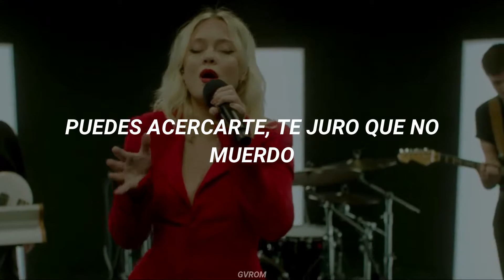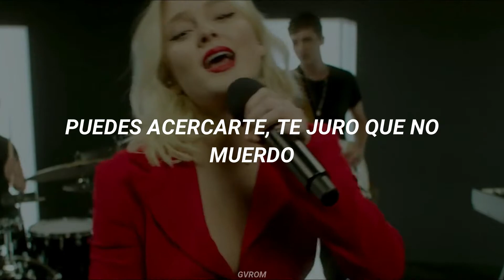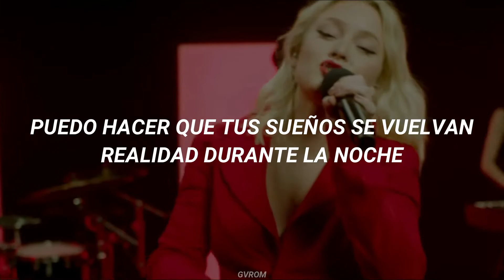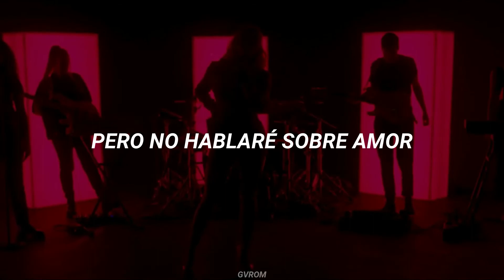Zara Larsson - Talk About Love (Solo Version) // Traducida al Español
Talk About Love [Vevo Official Performance] (Poster Girl, 2021) Sub Español - Letra

Lyrics:
[Verse 1]
Patience is a virtue, I ain't tryna hurt you
I need you to read between the lines
Calling me out and it's unfair (So unfair)
Told you I don't wanna go there, yeah
Swear that I can taste it, all your expectations
Rising up, but push 'em to the side
You know I'm down to go anywhere
But I told you I don't wanna go there

[Pre-Chorus]
I think you feel good, yeah, I think you're so sweet
But you're takin' this all too seriously
You can get close, swear I won't bite
Baby, look into my eyes

[Chorus]
I don't wanna talk about love (Yeah)
I just wanna keep us right here in the moment
Why you gotta go get lost in еmotion?
I don't wanna talk about love (Yеah)
I don't wanna talk about love (no)
I can make your dreams comе true overnight, yeah
I'll do anything that you like
But I won't talk about love

[Verse 2]
I know you're upset
So let's change the subject
Look alive, look alive
Yeah, yeah, yeah, yeah, yeah
You'll be ok, yeah

[Pre-Chorus]
Cause I think you're so cute, yeah
I think you're so sweet
But you're takin' it all to seriously

[Chorus]
I don't wanna talk about love
I don't wanna talk about love (oh)
I can make your dreams come true overnight, yeah

[Bridge]
'Cause love always blows up in your face
And love always goes south in the worst ways
Yeah-eah-eah, yeah
But right now I'm not in that headspace
Cause this ain't the time or place to bring it up to me
'Cause honestly, I'll walk away

[Outro]
(Don't wanna talk about love, I don't wanna)